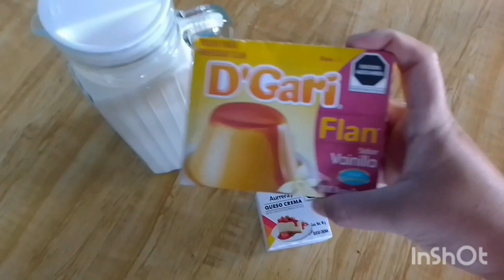Como hacer Postre Para Vender De 3 Ingredientes Barato / incluye Presupuesto